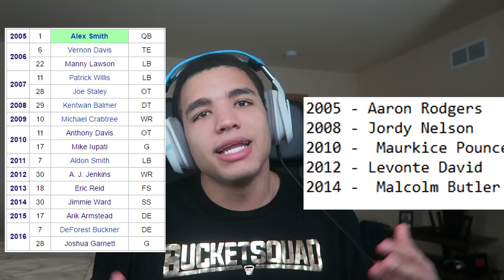WHAT IF THE SAN FRANCISCO 49ERS MADE THE RIGHT DRAFT PICK!? MADDEN 17